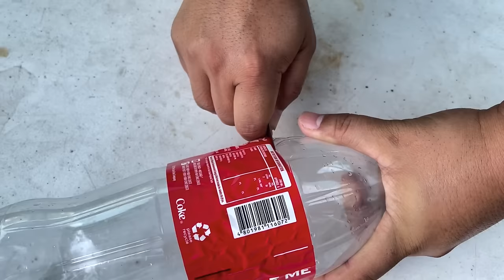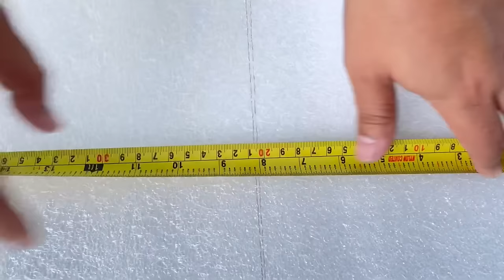Hydroponics/Kratky Method Using Soda Bottle (with english subtitle) | Nars Adriano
Hinihikayat ko po ang mga DepEd teachers at administrators na muling palakasin ang agrikultura sa pamamagitan ng pagtuturo ng makabagong paraan ng pagtatanim  ang mga bata sa ating mga paaralan. Turuan po patin silang magtanim habang bata pa sila. Salamat po